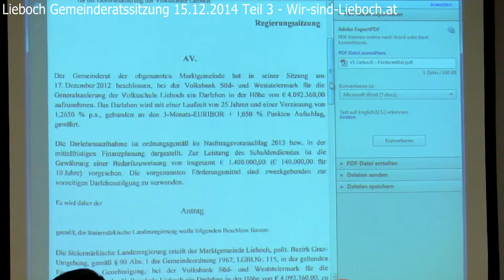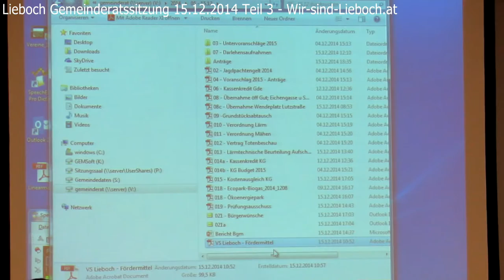Lieboch Gemeinderatssitzung 15.12.2014 Teil 3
Fragestunde Fortsetzung.
Auch Grüne & FPÖ haben welche - Antworten sucht man schon wieder vergeblich.
Und - man glaubt es kaum, kein Scherz - aber das Lineu hat auch mal eine Frage ..
Sogar eine Antwort darauf 'der Radweg in der Bahnhofsstrasse' sein kein 'offizieller' Radweg da er dafür zu schmal sein.
Also was jetzt?

Und was sind Repräsentationskosten bzw. wie werden diese abgerechnet und wo im Budget veranschlagt.